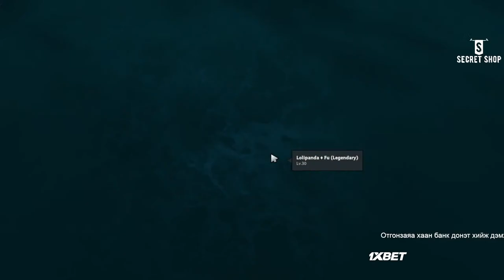Quest Luna watch darj bolku bn, chess rankaa garganaa